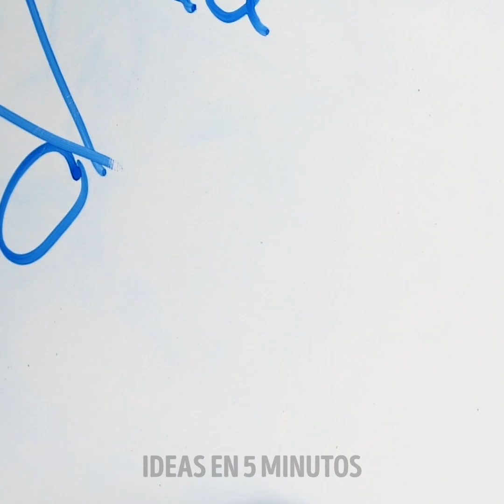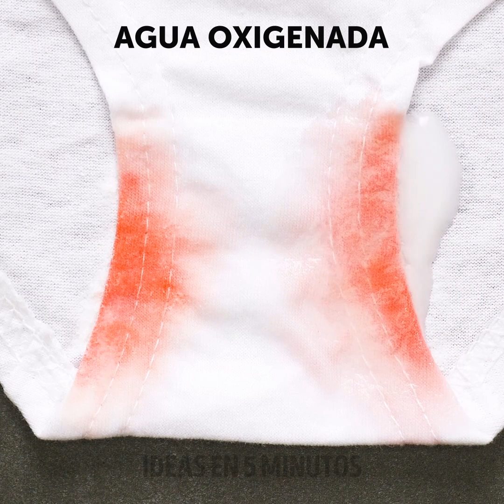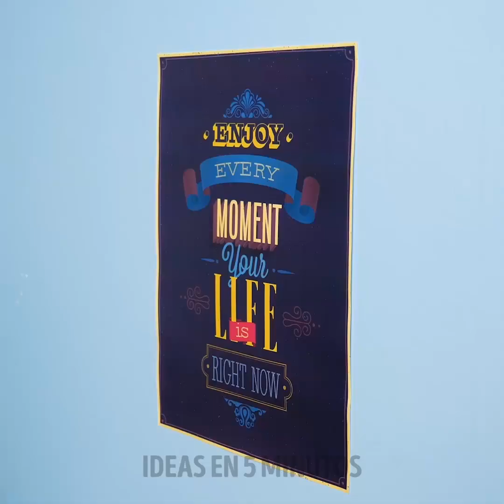38 GENIALES TRUCOS DE LIMPIEZA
Increíbles trucos de limpieza que no sabías

Si te gusta limpiar, entonces te encantará este video. No hay nada más satisfactorio que tener un área limpia y ordenada para trabajar. Entonces, en este video, les comparto algunos trucos de limpieza sorprendentes que cambiarán tu vida.

- Te muestro que puedes usar calcetines en tu rutina de limpieza para hacer tu vida más fácil. Puedes usar calcetines para limpiar tus ventanas, o puedes usarlos en tu cepillo de barrido para acelerar el proceso de limpieza.

- Si tienes manchas fuertes en la ropa y deseas eliminarlas de manera eficiente, simplemente echa un poco de peróxido de hidrógeno sobre ellas antes de lavarlas.

- Puedes hacer tu propio limpiador de inodoros usando jabón, sprite y un poco de agua. Luego transfiere la mezcla en una botella con atomizador y estarás listo para comenzar.

- Puedes reutilizar tu vieja alfombra de baño en zapatillas que te ayudarán a limpiar el piso mientras caminas.

Marcas de tiempo:

0:07 - limpieza increíble usando calcetines

3:43 - geniales trucos de limpieza

7:17 - DIY lavadora al aire libre

10:08 - Cómo quitar el pelo de animales de los muebles

11:22 - Cómo limpiar tu varita de rímel

12:16 - Cómo limpiar tus navajas de afeitar